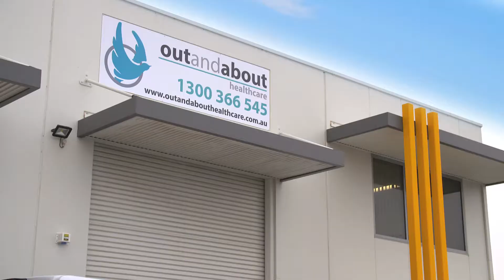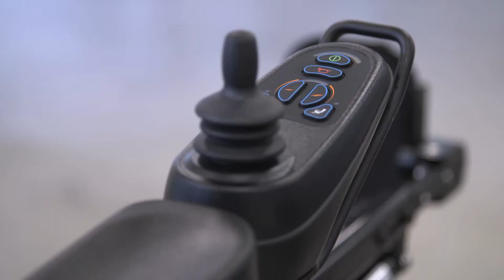Out & about Healthcare - Heartway Pediatric Chair EP7 20th July 2019 (630)